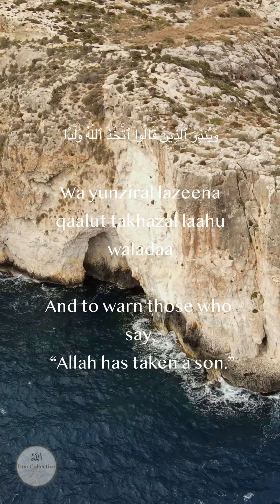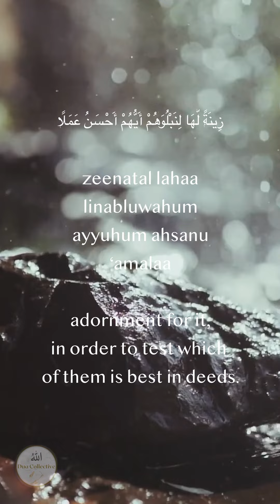First 10 Verses of Surah Al-Kahf - Abdallah Humeid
First Ten Verses of Surah Al Kahf Chapter 18 of the Qur'an - Abdallah Humeid
The Prophet ﷺ said: "If anyone learns by heart the first ten verses of the Surah al-Kahf, he will be protected from the Dajjal." -Sahih Muslim 809a

Reciter Credit: Abdallah Humeid - YT: Abdallah Humeid Quran Recitations